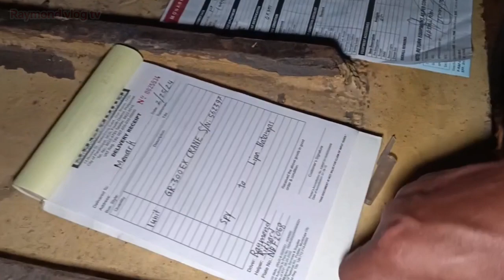PART-2 TADANO GR-300EX CRANE, SPY TO LIPA BATANGAS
TADANO CRANE